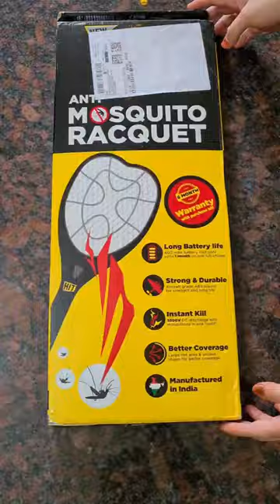HIT Mosquito Bat Unboxing. Amazon link 👆🏻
Good quality HIT Mosquito bat.